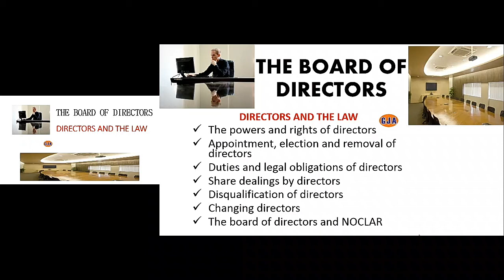FILING FOR BANKRUPTCY | DIRECTOR INSIDER DEALING | GUILTY OF CRIMINAL OFFENCE | NOCLAR|ICAN CSME GJA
DIRECTOR INSIDER DEALING | FILING FOR BANKRUPTCY | GUILTY OF CRIMINAL OFFENCE | NOCLAR| WHAT HAPPEN WHEN DIRECTOR GOES BANKRUPT | NON COMPLIANCE TO LAW AND REGULATION | HANDLING DIRECTOR MENTAL DISORDER IN CORPORATE GOVERNANCE | UP TO THEIR OWN FAVOR SO THEY MUST NOT BE FOUND IN THAT AND IF AT ALL WHEN THEY THEY ARE FOUND IT'S A CRIMINAL OFFENCE BECAUSE THEY ARE AT THE HELM OF AFFAIRS SO IT IS EASIER FOR THEM TO GUEST GET FIRST-HAND INFORMATION AND IT'S MOST LIKELY POSSIBLE HUMANLY POSSIBLE TO USE IT TO THEIR OWN FAVOR. AFTER A DIRECTOR HAS BEEN A CHURCH OFFENDER OF INSIDER DEALING HE OR SHE COULD BE DISQUALIFIED FROM THE ROLE OF THE DIRECTOR AND REMOVED SO THIS IS ONE ASPECT THAT WILL LEAD TO DIRECTORS DISQUALIFICATION OTHER ASPECTS OF DIRECTOR'S DISQUALIFICATION COULD BE IF A DIRECTOR GOES BANKRUPT IT'S NOT ABLE TO PAY ITS VIEWS AND LIKE AND HAD FILED FOR BANKRUPTCY IN THE NATION DEPENDING ON THE BANKRUPTCY LAW AND THE LIKE SO BANKRUPTCY COULD MAKE A DIRECTOR TO LOSE HIS OPPOSITION TO AND BE DISQUALIFIED IF THAT PERSON IS SUFFERING FROM MENTAL DISORDER OF COURSE THE PERSON WILL NOT HAVE GOOD JUDGMENT AND WILL NOT BE ABLE TO HOLD THE DIRECTOR'S POSITION AGAIN IF A DIRECTOR IS GUILTY OF CRIMINAL OFFENCE MAYBE IN CONNECTION WITH MANAGEMENT OF THE COMPANY OR AS WE ARE ROUNDING HOPE LET US DISCUSS THE BOARD OF DIRECTORS AND NOCLAR THAT IS NON-COMPLIANCE WITH LAW AND REGULATIONS SO WHEN WE ARE TALKING ABOUT THIS ALL OVER THE WORLD IT SIMPLY TRIES TO ADDRESS THE CONFIDENTIALITY MATTER AND CONFIDENTIALITY PRACTICES (exchange rate dollar)
IN THIS VIDEO,  GBENGA OLATUNJI EXPLAINS  DIRECTOR INSIDER DEALING
THIS VIDEO IS CERTAINLY FOR STUDENTS PREPARING FOR THE ICAN PROFESSIONAL LEVEL EXAMINATION (STUDENTS OF THE INSTITUTE OF CHARTERED ACCOUNTANTS NIGERIA(ICAN)) STUDYING CSME,  CORPORATE STRATEGY, MANAGEMENT AND ETHICS, GOVERNANCE AND BUSINESS MANAGEMENT AND INFORMATION SYSTEMS, FR, FA, CR ETC.

THE OBJECTIVE OF THIS COURSE IS TO TURN YOU INTO A BUSINESS STRATEGIST AND FUNCTION AT THE MANAGEMENT AND EXECUTIVE LEVEL OF BUSINESS ORGANISATIONS. ALSO, PASSING YOUR ICAN EXAMS AND ALL CHARTERED ACCOUNTANTS EXAMS WITH EASE